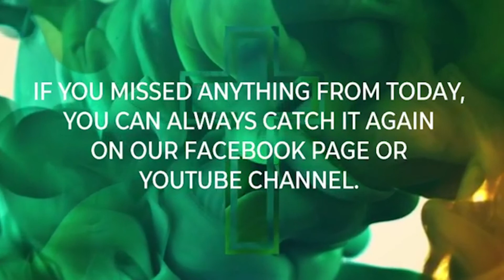2020 08 09 WORSHIP SERVICE